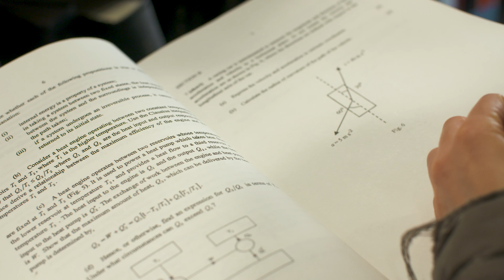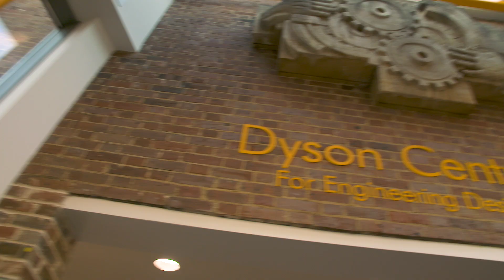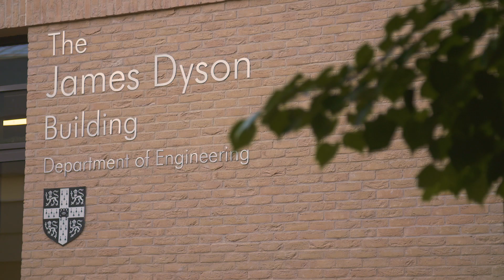Engineering at Cambridge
Undergraduate students and staff talk about studying Engineering at the University of Cambridge. To find out more about this course,

We sometimes pay students to feature in our films at the Cambridge Living Wage. Their views are their own.